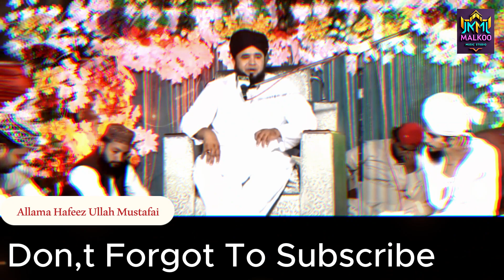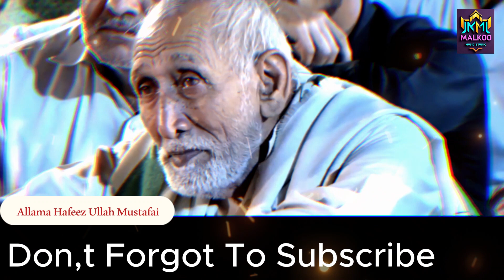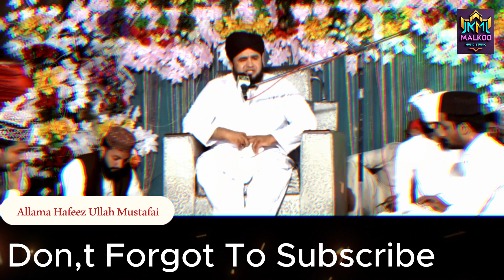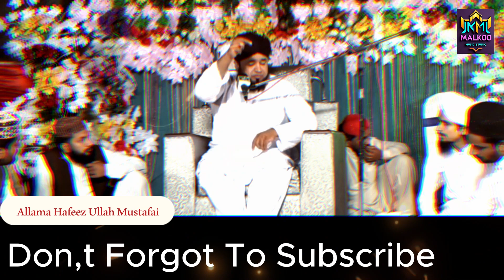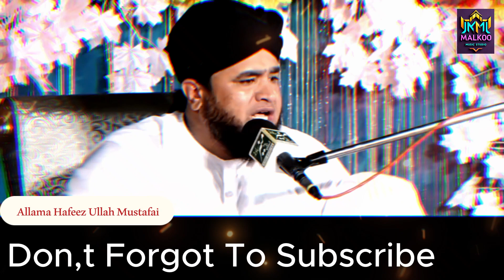Hafeez Ullah Mustafai | Emotional Bayan | Maan Ki Shan | Malkoo Music Studio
allama hafeez ullah mustafai,allama hafeez ullah mustafai maan ki shan
peer ajmal raza qadri
Taiba K Jaane Wale - Owais Raza Qadri - 2022

Main So Jaon Ya Mustafa Kehte Kehte
Owais Raza Qadri
Ya Mustafa Kehte Kehte Vol 103

Mein Madine Chala Phir Karam
Alhajj Muhammad Owais Raza Qadri
Best of Muhammad Owais Raza Qadri, Vol. 4 - Islamic Naats

Main Madine Chala
Owais Raza Qadri
Main Madine Chala Vol 9

Karam Mangta Hon
Owais Raza Qadri
Ali Haq Ali Ali, Vol. 114

Ya Ilahi Har Jagah
Owais Raza Qadri

owais raza qadri allah hoo allah hoo
owais raza qadri new naat 2023
owais raza qadri new naat 2024
owais raza qadri baghdadi sound